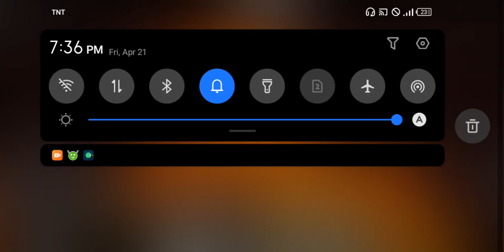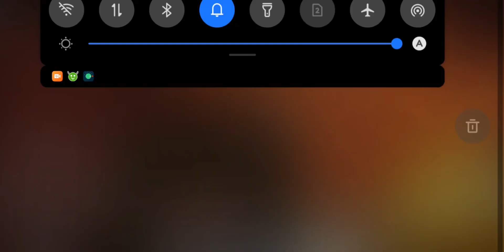Adventures minecraft minecraftsurvival minecraft